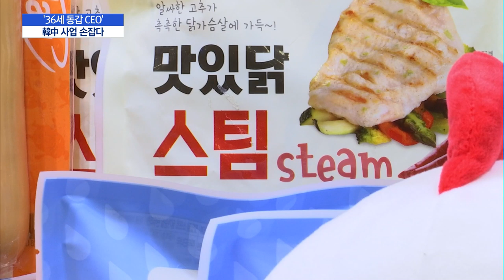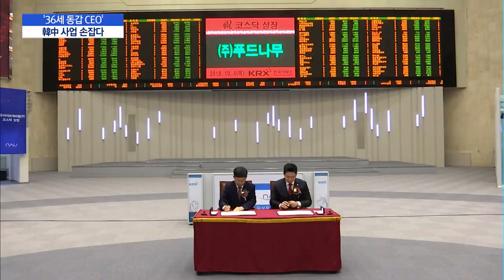'36세 동갑 CEO' 韓中 사업 손잡다 / 머니투데이방송 (뉴스)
10/15 이슈&뷰11

한국기업은 중국 사업이 만만치 않고, 국내상장 중국기업은 사업 불확실성 때문에 시장에서 저평가 되는 일이 많았는데요. 한국과 중국기업, 서른여섯살 동갑내기 CEO가 '윈윈'하기 위해 손잡았습니다.